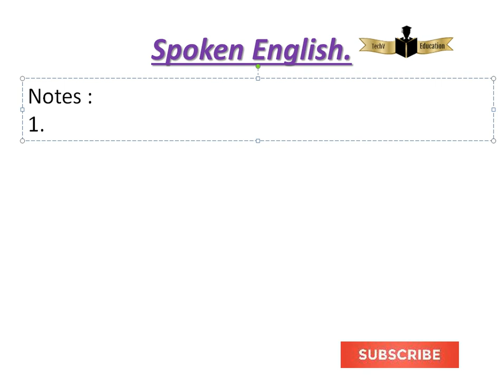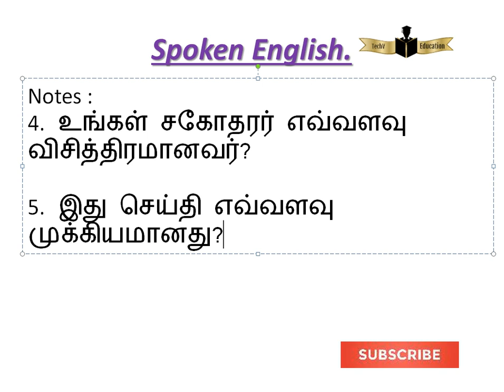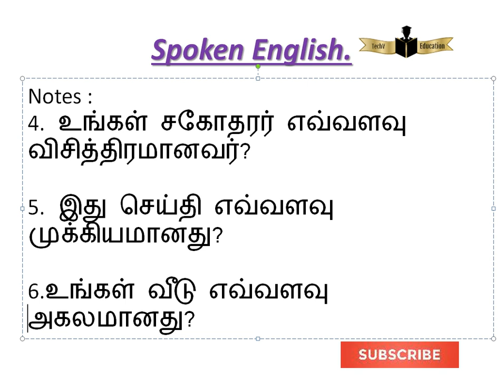HOW+Adjective என்ற அமைப்பில் நீங்கள் கேள்விகள் ஆங்கிலத்தில் அமைக்க வாக்கியங்கள் கொடுக்கப்பட்டுள்ளது.